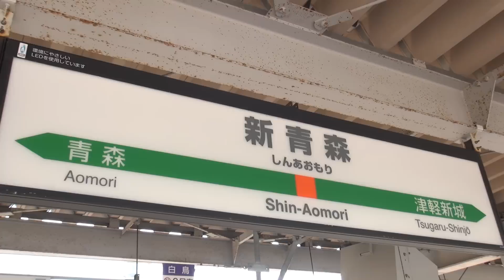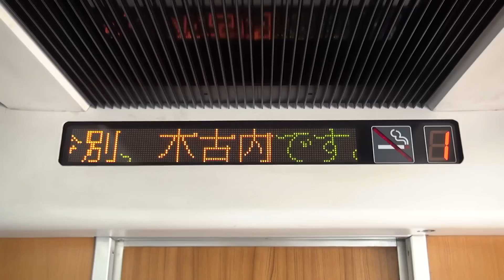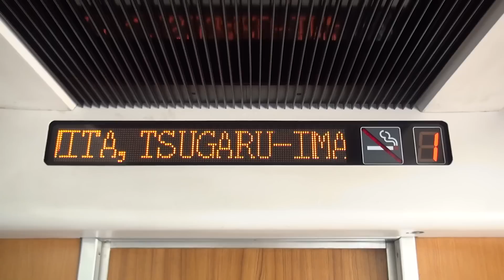津軽海峡線 485系 特急白鳥17号 車窓1 新青森～青森 Scenery from a Train window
2015年6月22日撮影 新青森～函館間(奥羽本線・津軽海峡線経由)を走行する、485系特急白鳥17号のグリーン車からの車窓を撮影しました。
この車窓の特徴と致しまして、すでに試験走行を開始している2016年春開業予定の北海道新幹線の共用区間を走行する事と、同新幹線関連工事により本年8月10日限りで全列車通過(予定)となる津軽今別駅に停車する事などが挙げられます。

尚、今回の車窓区間は新青森駅～青森駅間です。

※60fps対応です。

新青森駅発車 02:15

This video is from the window of the Type 485 Tsugarukaikyou Line,Express Hakutyo 17.
This train runs on the section to be shared by the Hokkaido Shinkansen Line, now under construction.

The video was taken from Shin-Aomori station to Aomori station.

撮影機材：SONY HDR-CX590V HDR-CX630V

チャンネル 鉄道だっちゃ！ It's railway!